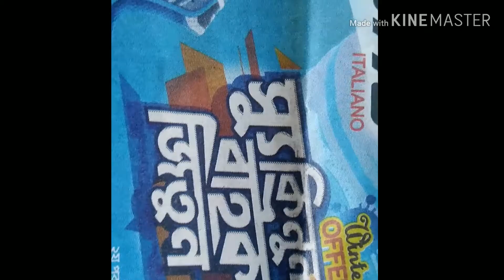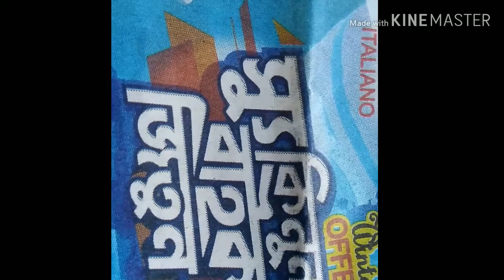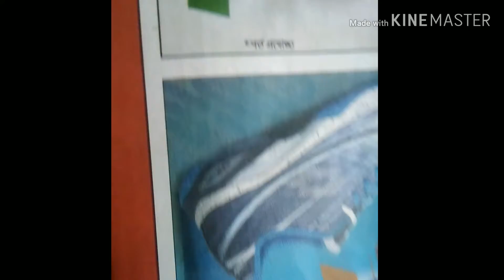সু কিনুন বাইক জিতুন অফার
সু কিনুন অফার